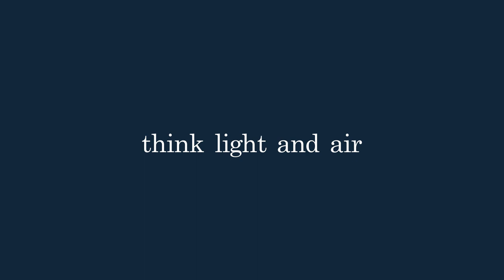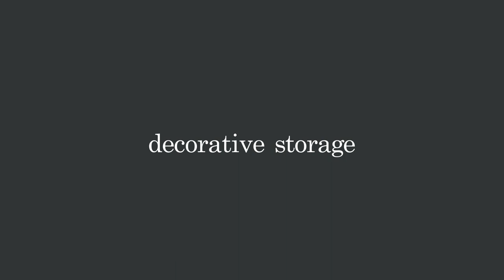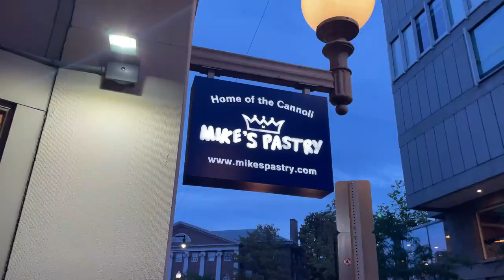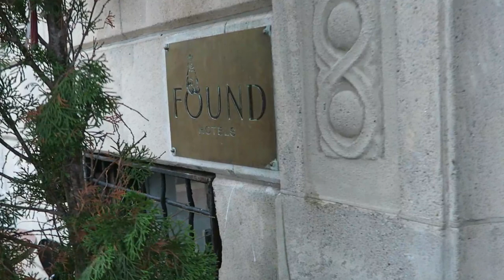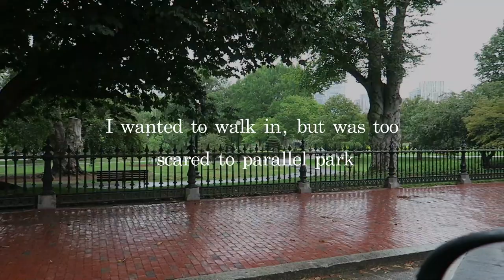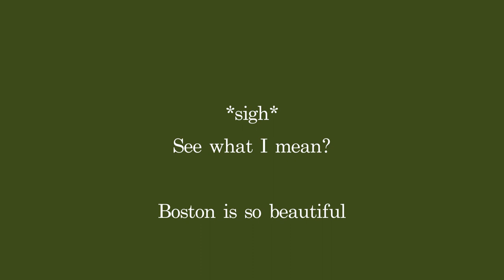Small Space Decorating Solutions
| ✨ My Elite Decorating Academy is NOW OPEN!

Clothing Rack
Finishing School Resource ( Take her workshop to get access to The Secrets of the Elite Woman (finishing school))

*Please note, I do not condone everything single thing she teaches, but her advice on being respected, habits, beauty, manners and fashion are outstanding, the best I have ever heard. It's like having a big sister you never had!

| Vlog Camera
| 5D Mark IV Canon Camera
| 50mm Fixed Lens
| Ring Light